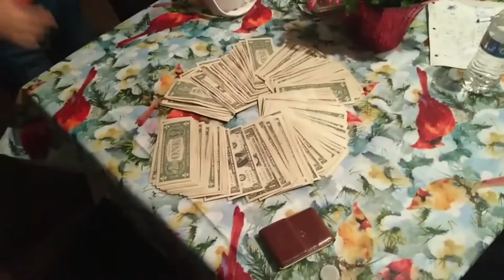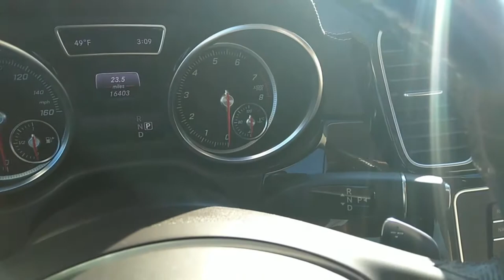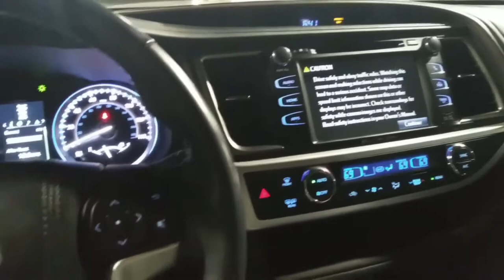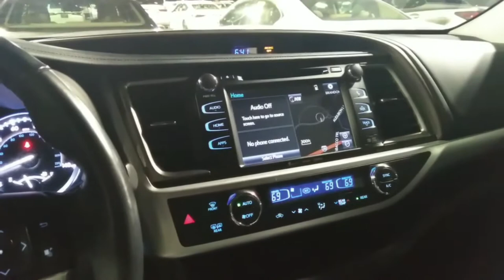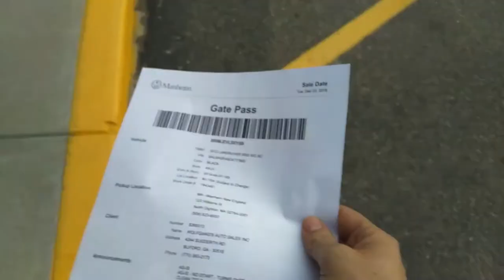СКОЛЬКО можно заработать в Америке, перевозка машин в США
Это вижео сделано в январе 2020. Я только начал работать самостоятельно на траке. Перевозка мащшин интересный и перспективный бизнес в США.